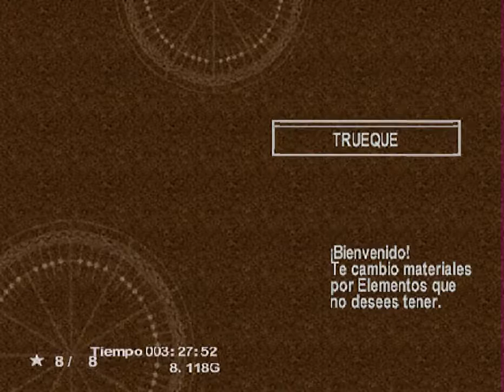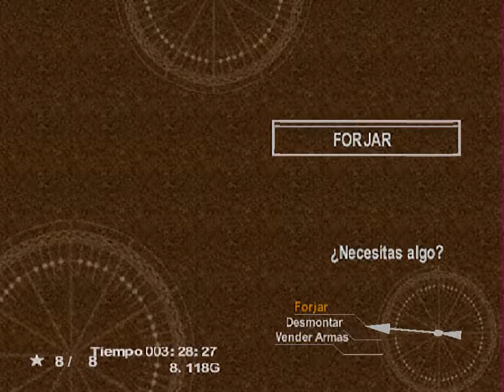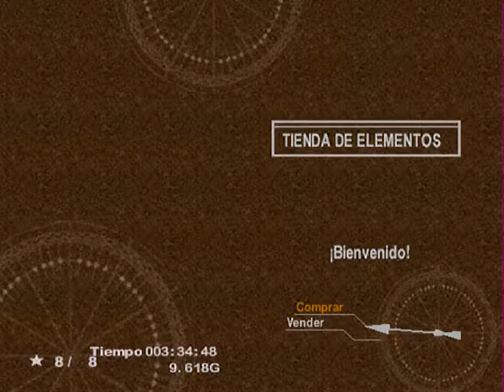Chrono Cross | CAPITULO 10 - El dolor de un doctor| Español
Guía completa de Chrono Cross EN ESPAÑOL.

1. Escoja no salvar a kid.

NOTA: Puedes escoger salvarla pero eso creara una nueva historia yo escogeré no salvarla ya que si escojo esta opción conseguiré a Glenn.

Si quieres que juegue algún juego en especial házmelo saber de seguro lo haré con buen gusto.

Si no entendiste algo del gameplay comentalo y si te gusto comentalo también.